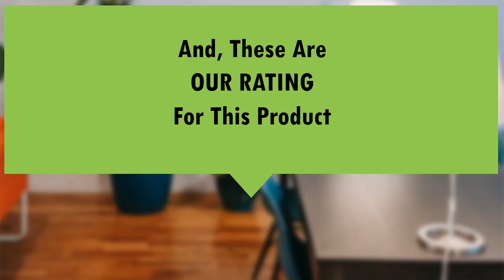Brother ST150HDH Sewing Machine Review - Best Sewing Machine for Beginners